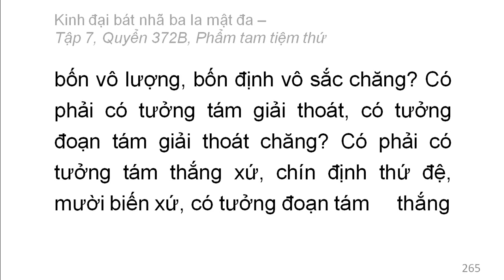Quyển 372B: Kinh đại bát nhã ba la mật đa - Phẩm tam tiệm thứ (rất hay) (372/600) (3)